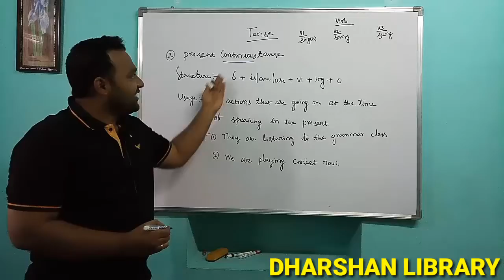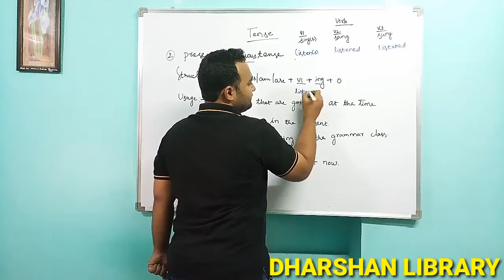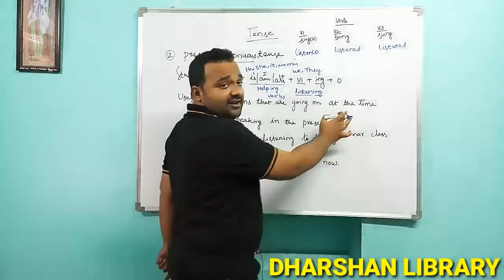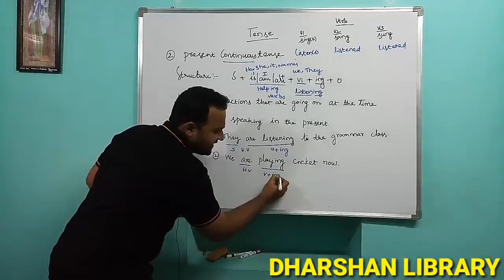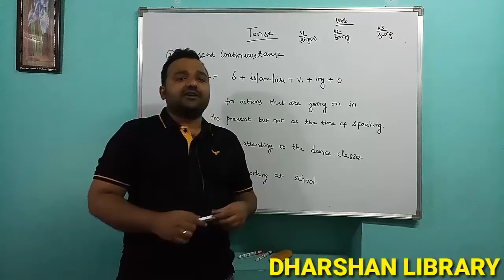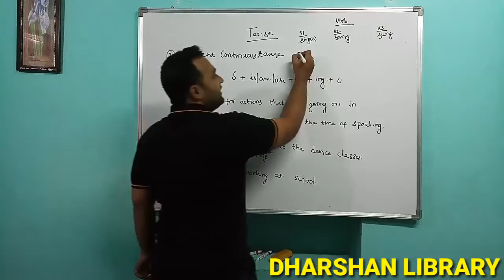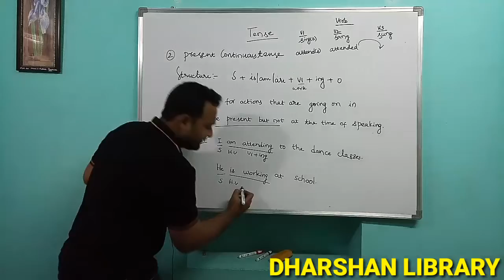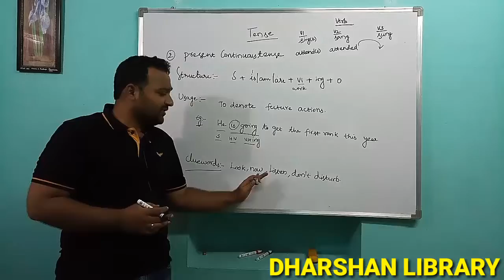ENGLISH GRAMMAR||PRESENT TENSE(Present continuous) WITH TELUGU EXPLANATION